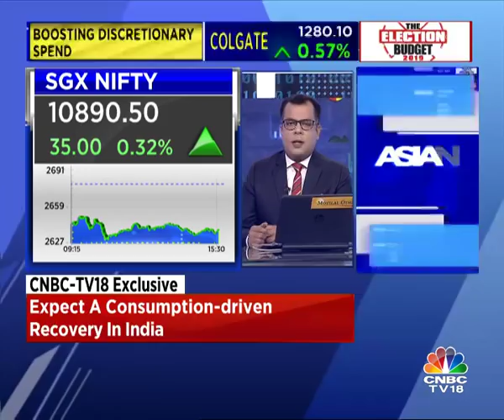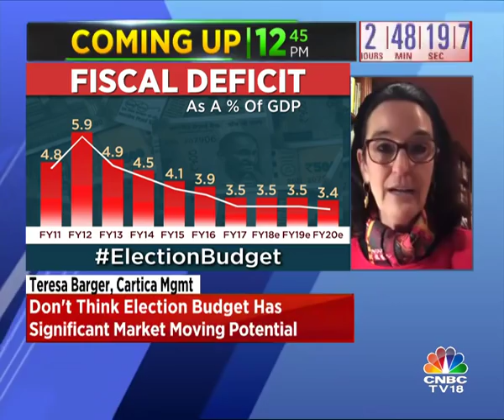Here's What You Need To Keep An Eye Out For Budget In 2019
Finance Minister Piyush Goyal will present Union Budget 2019 today. The Budget 2019 assumes great significance as this is last budget before the largest democracy will exercise its franchise during the upcoming Lok Sabha elections 2019.